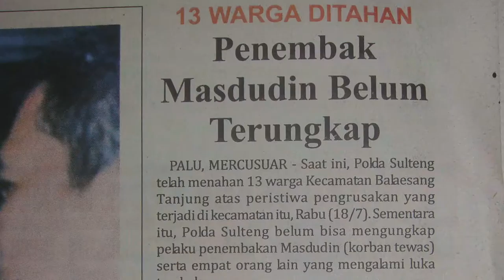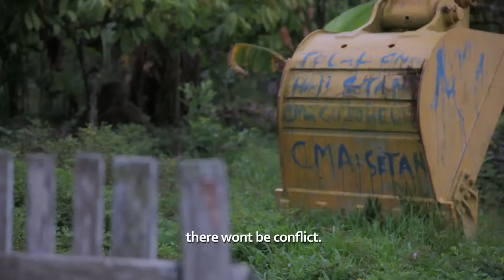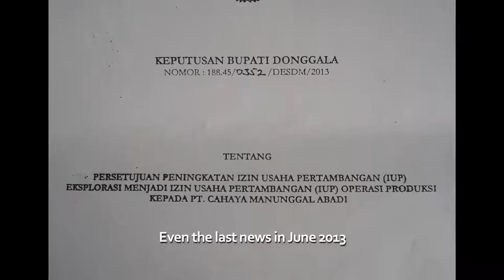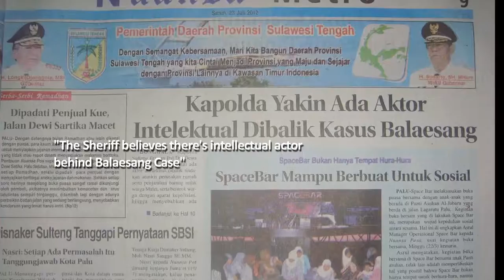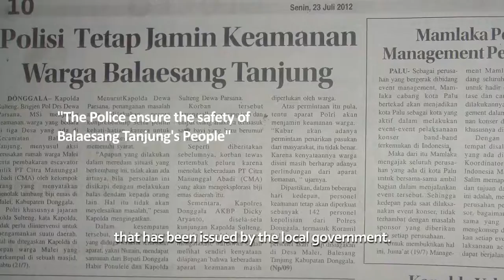Potesa Mami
Potesa Mami (Our Story)

The community often neglected when capitals talk. It needs the effort to build a collective power from society so they can protect the land rights as their assets. The emergence of Constitutional court number 35/2012 become an entrance to start restoring sovereignity of land management to the community.